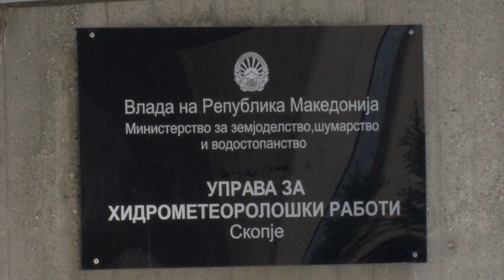Meteorologët paralajmërojnë mot me shi deri të shtunën